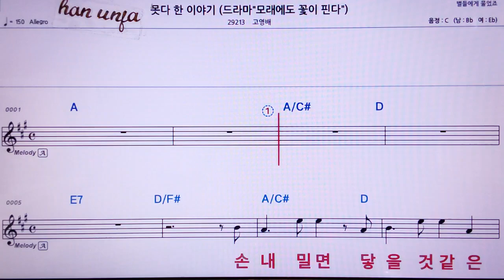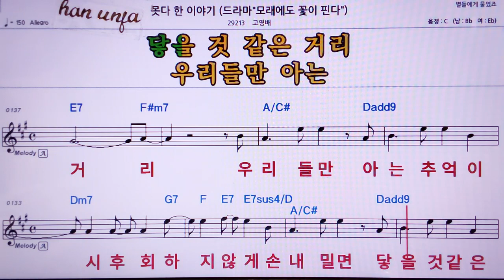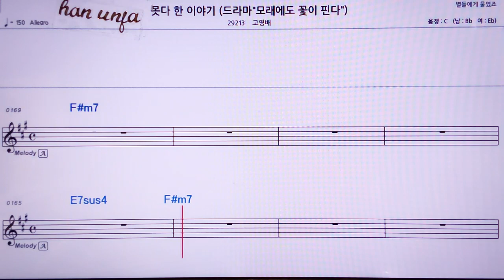💖못 다한 이야기/고형배 👍MR,노래방, 악보, 코드,Karaoke With Sheet Music